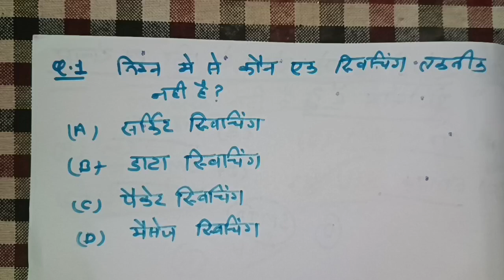Computer Related Question And Answer | Computer Knowledge #345